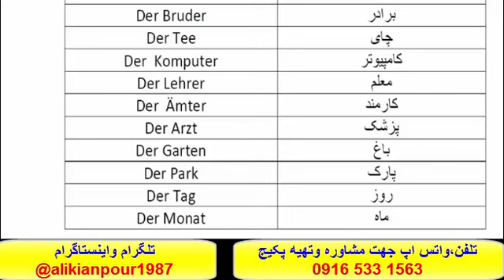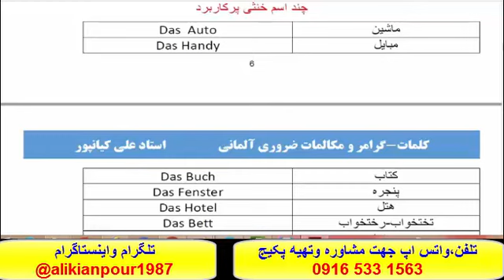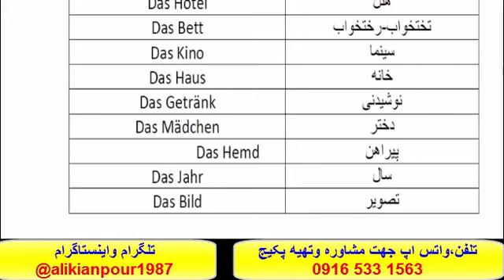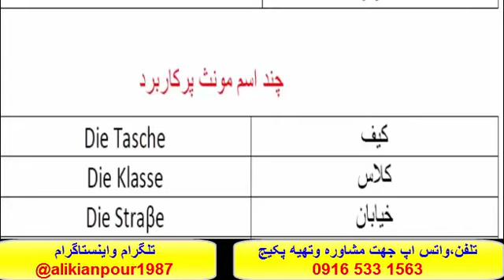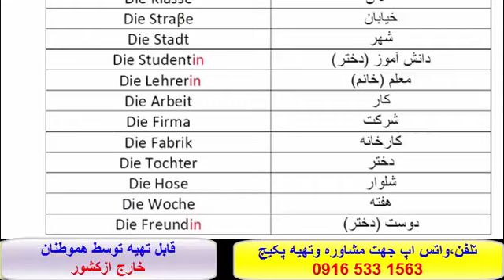## کاملترين پکيج آموزشي زبان آلمانی -آموزش مکالمه آلمانی